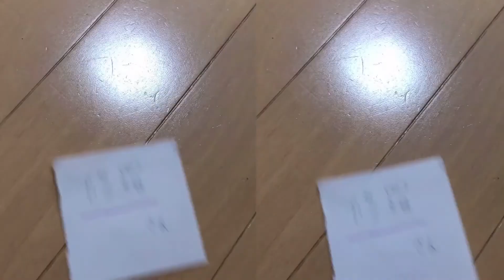修羅さん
Creator：マラカス
※転載の許可を得ています。